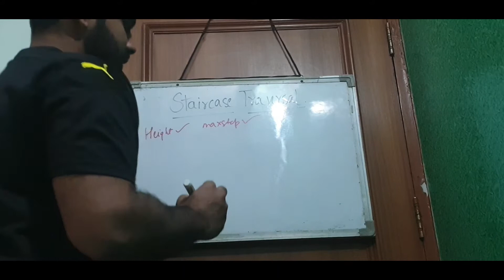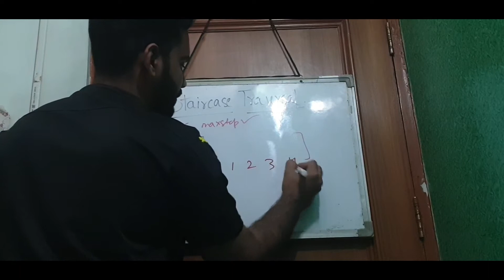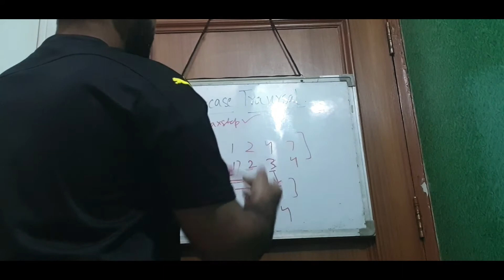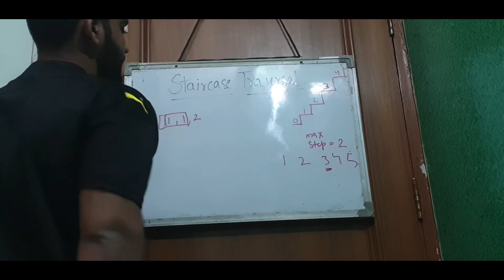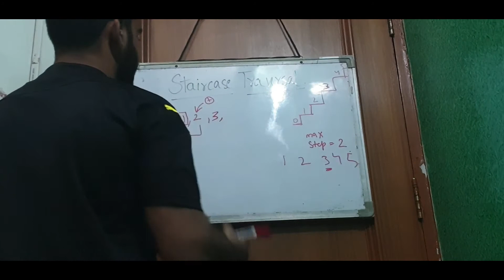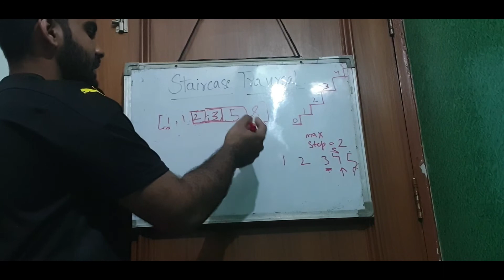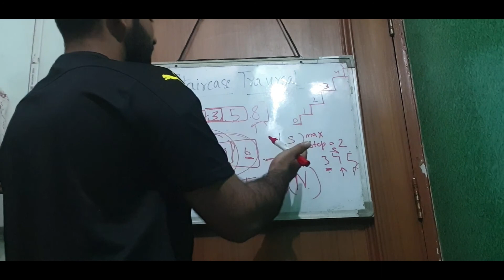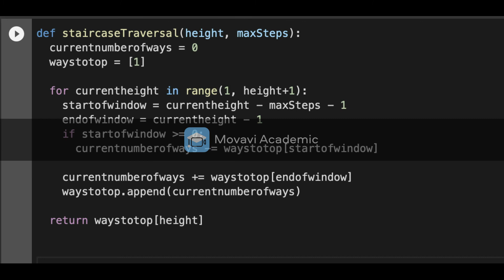SLIDING WINDOW WITH CODE WALKTHROUGH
THIS VIDEO PROVIDES A BETTER UNDERSTANDING OF STAIRCASE TRAVERSAL USING SLIDING WINDOW APPROACH WHICH IS THE OPTIMAL SOLUTION OF THIS QUESTION.